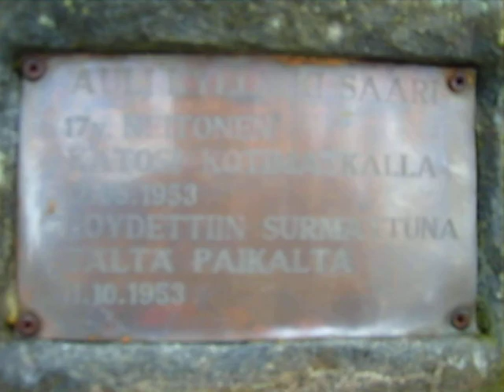Valokuvaaja Petri Kesti, Kyllikki Saaren surma 1953, Isojoki.AVI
Nuoren Kyllikki Saaren surma Isojoella 1953. Kävin paikalla kuvaamassa 1. huhtikuuta 2008.